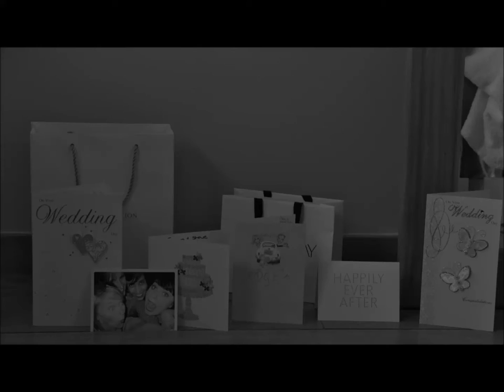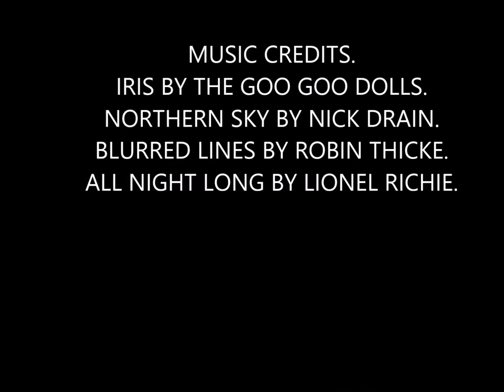TAM N STEVE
The Wedding of Tamara and Steve. "EDGEFEST!!"